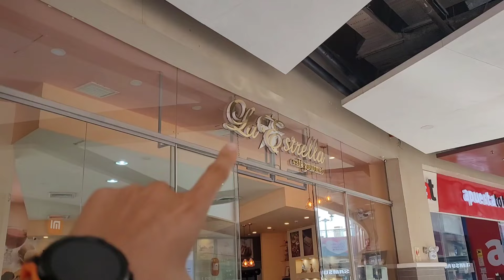Visitamos HUACHO la bella ciudad de la HOSPITALIDAD ubicado en la provincia de HUAURA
POR LAS RUTAS DEL RICO NORTE 🌞

Por aquí les dejamos un vlog acerca de nuestra visita por HUACHO , fuimos a recorrer varios lugares , su playa , su plaza y de pasada pudimos probar su rica gastronomía local.

                                  _HUACHO_ _🇵🇪_